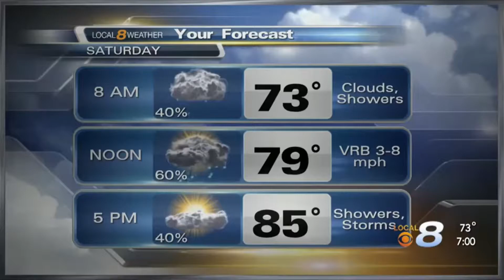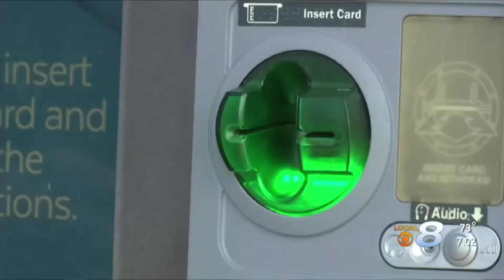Kelsey Leyrer anchoring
7/15/17
WVLT